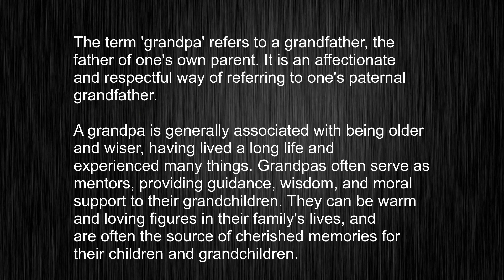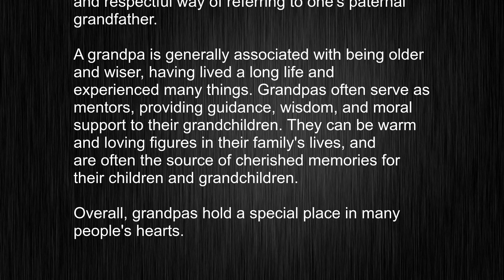What's the meaning of "grandpa", How to pronounce grandpa?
This video tells you what "grandpa" means, how to pronounce it, provides a pronunciation guide and an accurate definition.
00:00 Pronunciation
00:22 Meaning

- What is the meaning of grandpa
- How to say grandpa
- What is the definition of grandpa
- How to pronounce grandpa

Visit our free audio/video dictionary tutorial to learn how to correctly pronounce words/names and to learn their meanings, definitions, just like grandpa definition and meaning in Merriam-Webster, grandpa definition and meaning in Collins English Dictionary, grandpa definition and meaning in The Oxford English Dictionary, grandpa definition and meaning in Longman Dictionary of Contemporary English, grandpa definition and meaning in Cambridge Advanced Learner's Dictionary, and more.